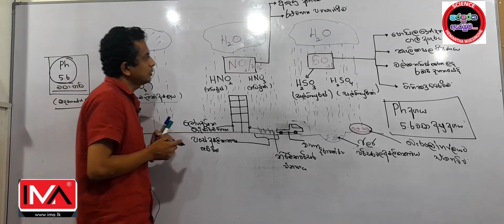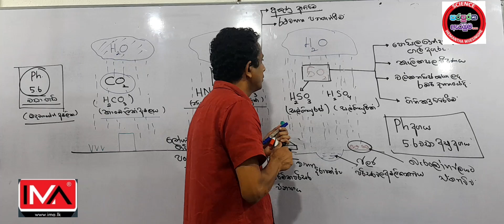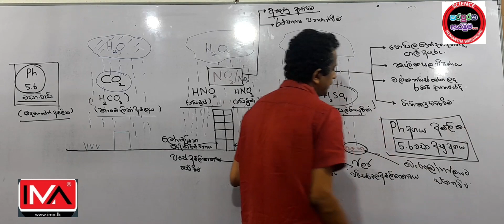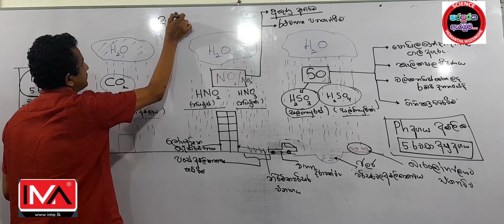අම්ල වැසි ඇතිවීම සහ එහි ඇතිවන බලපෑම